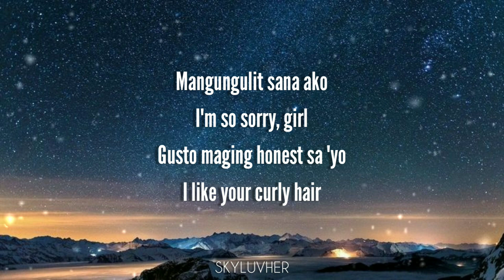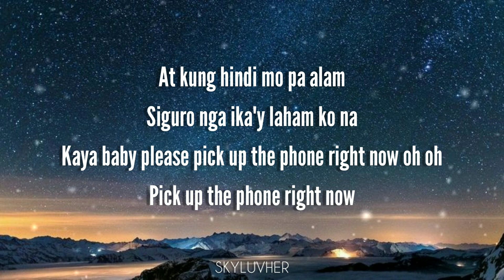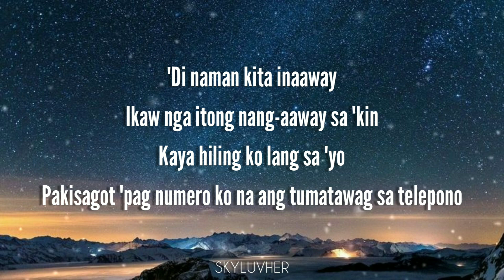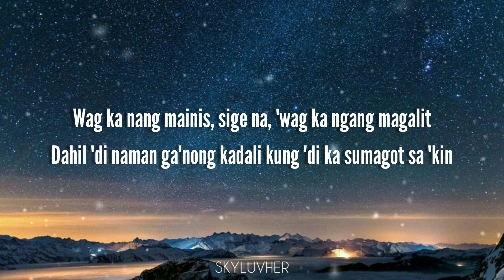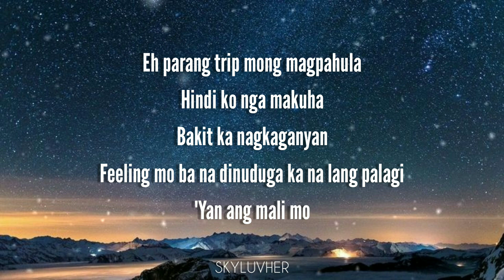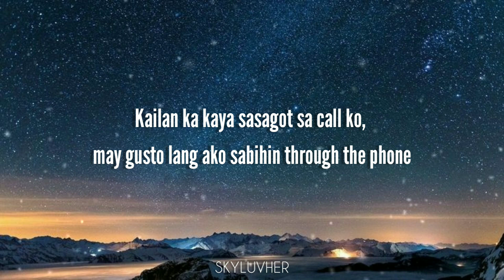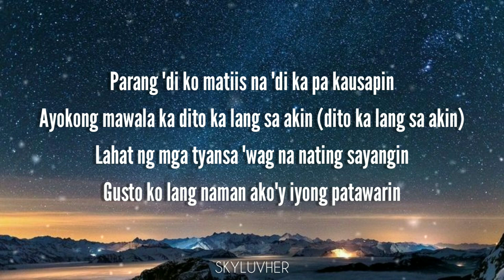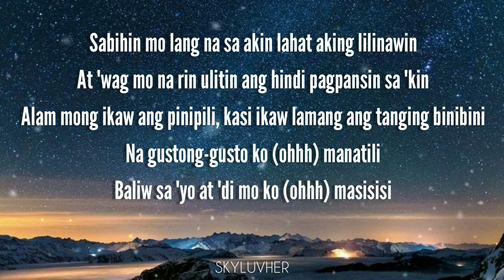RED BUTTON - Soulstice ft. ALLMO$T (Lyrics)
💬 Lyrics :
Red Button - Soulstice feat. Allmo$t

Kailan ka kaya sasagot sa call ko
May gusto lang ako sabihin through the phone
'Wag mo sana pindutin yung kulay red na button
Nang makausap ka ng magdamag sa phone
Answer it, baby girl yeah
Shawty imma give what you want
I been callin' you, baby

Mangungulit sana ako
I'm so sorry, girl
Gusto maging honest sa 'yo
I like your curly hair
At kung hindi mo pa alam
Siguro nga ika'y laham ko na
Kaya baby please pick up the phone right now
Oh oh
Pick up the phone right now

Ring ring
Hindi ko alam ang gagawin ko
Para bang lahat ng gawin mali sa paningin mo
Gusto ko lang na makabawi kahit mala-buhawi
Ang natanggap ko sa pagka-praning mo
'Di naman kita inaaway
Ikaw nga itong nang-aaway sa 'kin
Kaya hiling ko lang sa 'yo
Pakisagot 'pag numero ko na ang tumatawag sa telepono

Kailan mo kaya balak na pindutin
Yung sagot sa tanong ko pwede bang 'wag mo na lang isnabin
Kanina ko pa nire-retry ikaw naman yung nagde-deny
Gaano ka ba katigas para 'di mo na 'ko pansinin
Kasi kung pwede ka na ma-kiss dyan babe
Darating agad sa harap ng gate
Message ko'y 'di na male-late
At promise lagi na mag-a-update
'Wag ka nang mainis, sige na, 'wag ka ngang magalit
Dahil 'di naman ga'nong kadali kung 'di ka sumagot sa 'kin

Baka pwedeng sagutin
Ang call, bakit sini-seen
Mo lang, yung nickname mo
Sa convo 'wag mong aalisin
Eh parang trip mong magpahula
Hindi ko nga makuha
Bakit ka nagkaganyan
Feeling mo ba na dinuduga ka na lang palagi
'Yan ang mali mo
Kung niloko ka niya dati, iba aking motibo
Yakap at halik mo lang naman ang tanging hiling ko
Kaya 'wag nang magtampo, ikaw lang mamahalin ko

Ano bang klaseng pag-aantay ang dapat ko na gawin
Ang nais ko lang naman ay maipasakamay
'Wag ka nang magtampo, pakiusap lang sagutin mo ako
Sapagkat wala naman akong intensyon lokohin ka para saan pa yung mga pagtiya-tiyaga ko
Hayaan mong aking punasan ang mga luha
Kaya please pakikuha na ang phone upang ang galit agarang humupa
Sabik na ako na makita ka alam kong alam mo 'yon
Sa halip imbis na patagalin ating ayusin agad yung gan'tong sitwasyon

Parang 'di ko matiis na 'di ka pa kausapin
Ayokong mawala ka dito ka lang sa akin (dito ka lang sa akin)
Lahat ng mga tyansa 'wag na nating sayangin
Gusto ko lang naman ako'y iyong patawarin
Kaya 'wag ka nang magalit baby, hindi mo na kailangan
Ayoko na tayo'y mahirapan, palagi ka na lang iingatan

Ikaw din naman itong nauuna
Pwede ba na patawarin at ayusin na
Sabihin mo lang na sa akin lahat aking lilinawin
At 'wag mo na rin ulitin ang hindi pagpansin sa 'kin
Alam mong ikaw ang pinipili
Kasi ikaw lamang ang tanging binibini
Na gustong-gusto ko (ohhh) manatili
Baliw sa 'yo at 'di mo ko (ohhh) masisisi